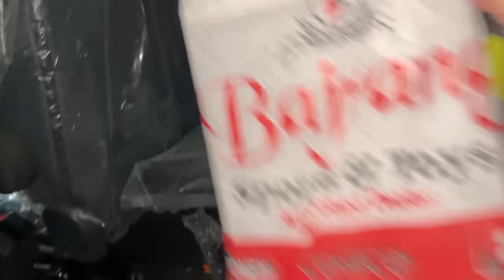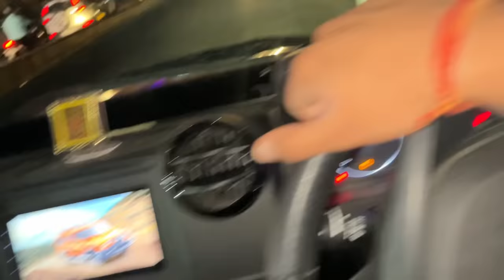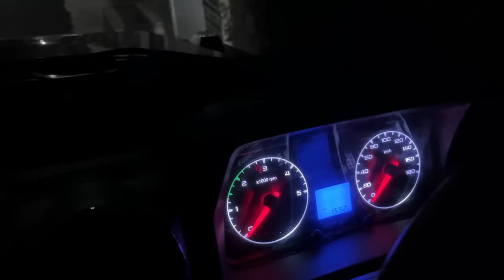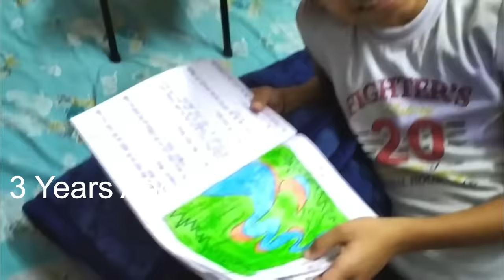Om Ko BIGGEST SURPRISE De Diya 😍 NEW CRICKET KIT ‼️ *KIDS UNBOXING GIFT*